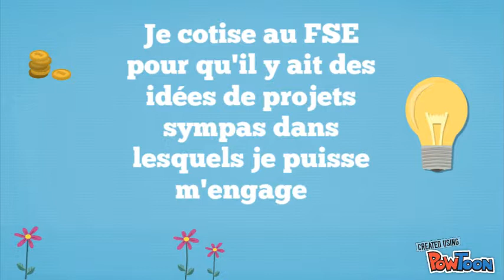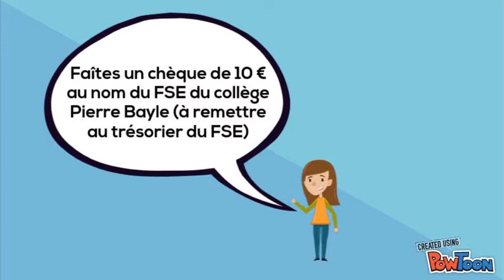FSE Collège Pierre Bayle